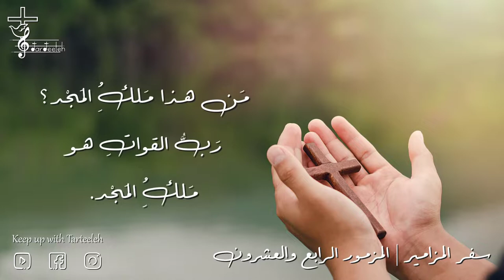24 سفر المزامير | المزمور الرابع والعشرون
مَن هذا مَلِكُ المَجْد؟ رَبُّ القواتِ هو مَلِكُ المَجْد.